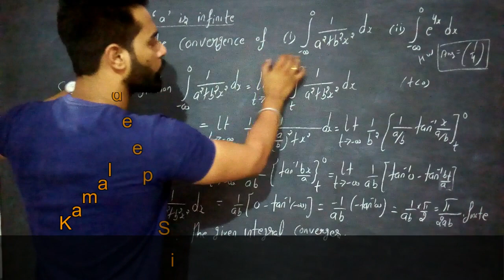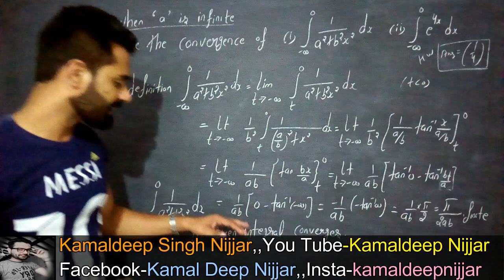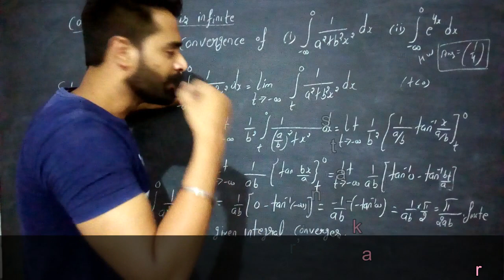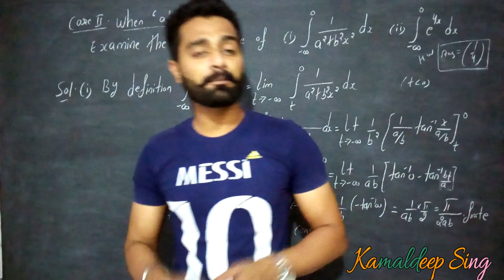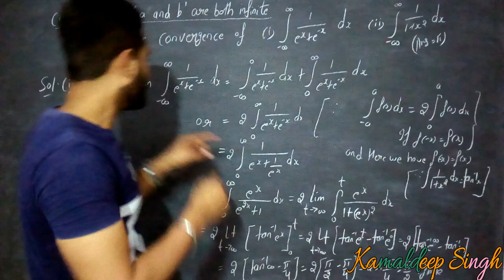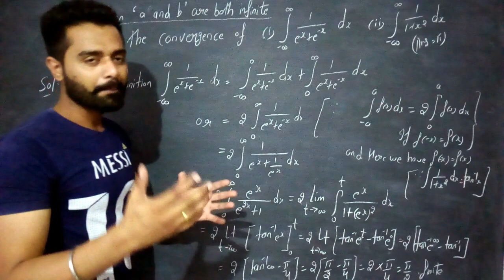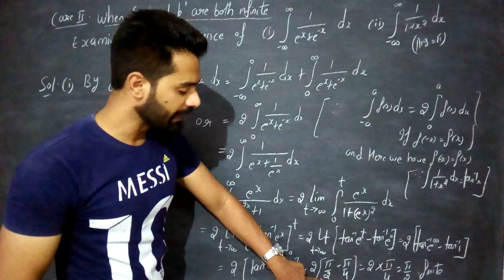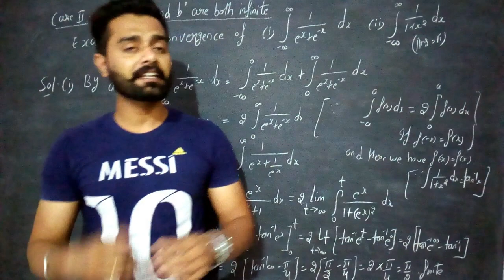4.Convergence of improper integral in hindi//Analysis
Improper integral in hindi,
convergence and divergence of improper integral in hindi,
Analysis,direct comparison test for improper integrals in hindi,
improper integral and their convergence in hindi,direct comparison test for improper integrals in hindi ,direct comparison test and limit comparison test,
Bsc math in hindi,
Bsc 3rd sem math